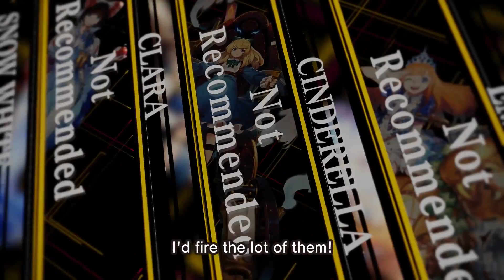REVOLVE8 Bande Annonce de Gameplay (2019)